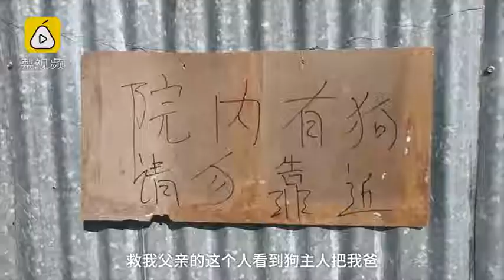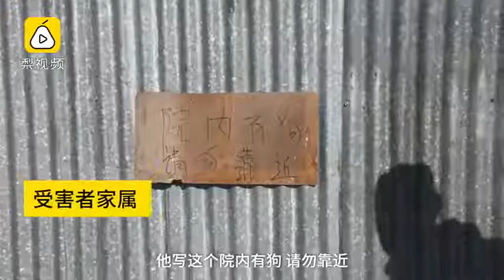7旬老人出门遛弯被4条恶狗围咬致死 狗主人：已将狗杀死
老人遛弯被4条狗围咬身亡 主人称狗已死
2019年2月9日，黑龙江海林，一7旬老人离开家后再也没能回来。据老人家属称他出门遛弯，被附近居民养的四条狗咬伤，送到医院抢救，因伤重不幸离世。
据老人家属称，咬人的狗品种是牧羊犬和罗威纳，狗主人称已将狗杀死。